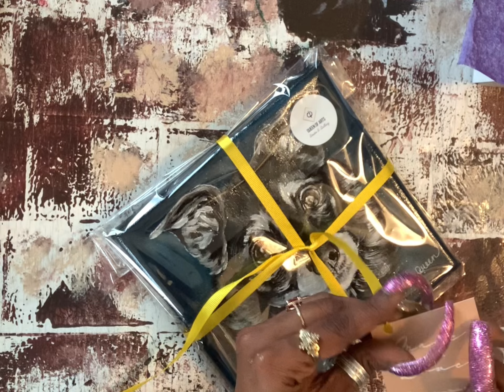Artist Vlog: Pack A Painting With me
Pack a painting with me! Sparky’s portrait was on an 8”x8” canvas.

👑 Social Media 👑